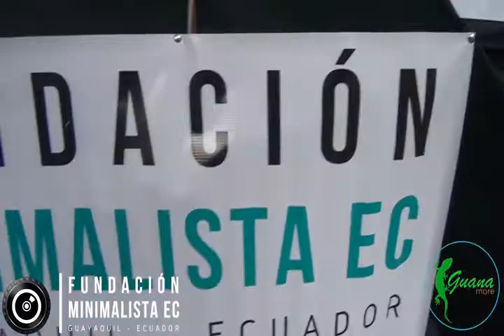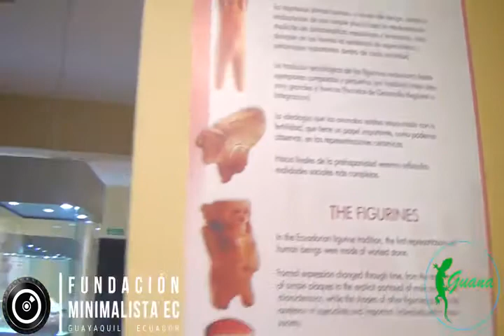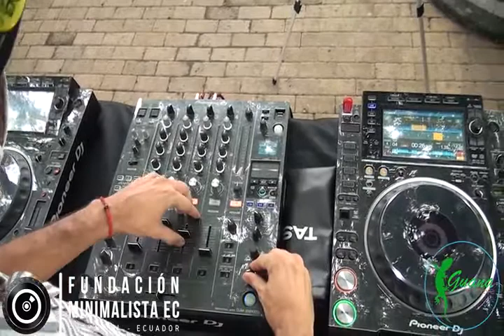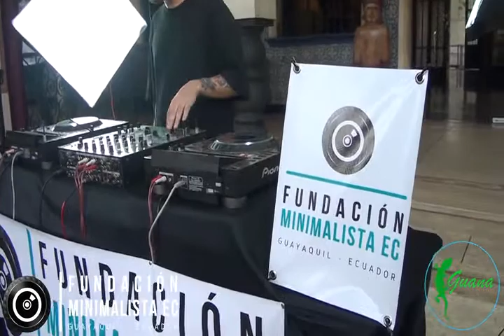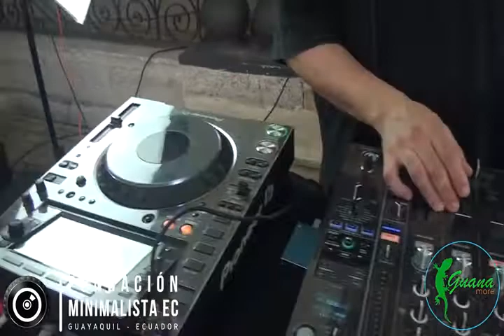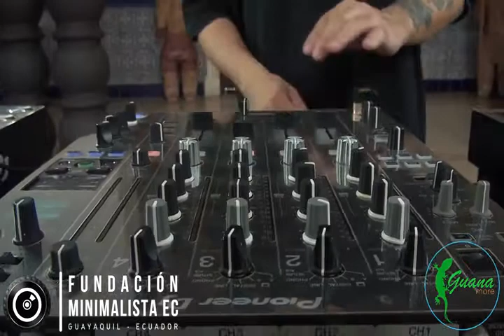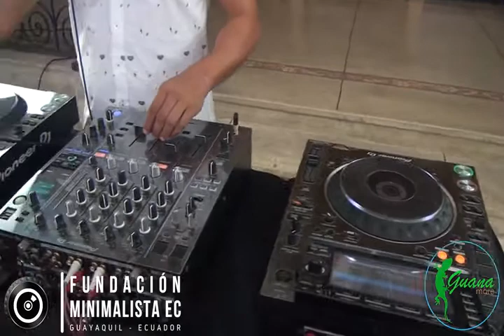SET: BASTIEN · RAUL GARCÍA · MARLON GANCHOZO | Museo Presly Norton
Presentación desde el museo Presley Norton de un concepto musical basado en la  tendencia artística del minimalismo, sonidos llevados a su mínima pero esencial  expresión
MINIMAL / DEEP TECH con con jóvenes que son productores musicales con la finalidad de promover las destrezas, cualidades y dones artísticos de los participantes.
*BASTIEN
*RAUL GARCÍA
*MARLON GANCHOZO